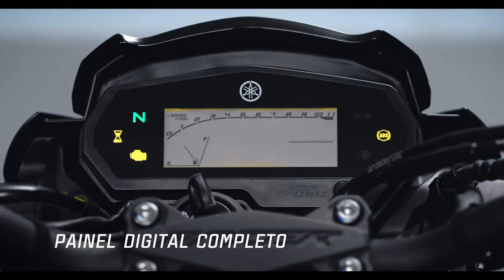FAZER FZ25 ABS - VIDEO 02 PACKSHOT V2